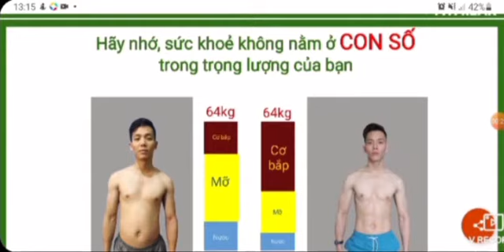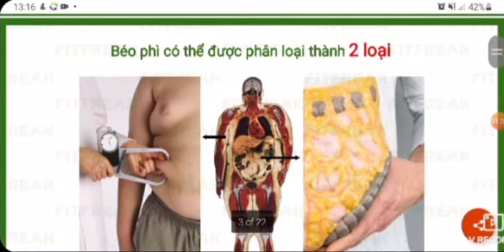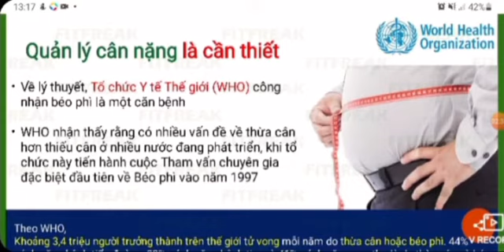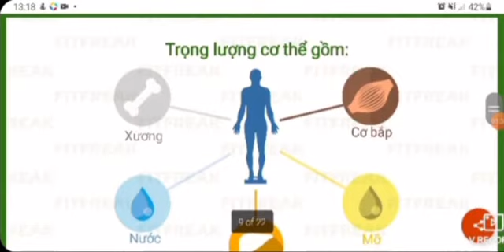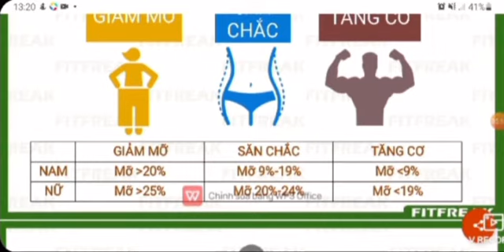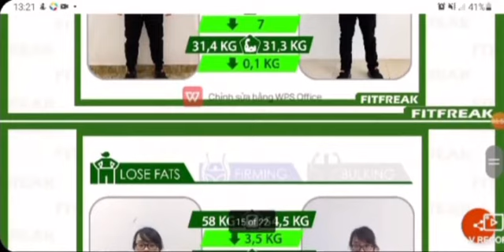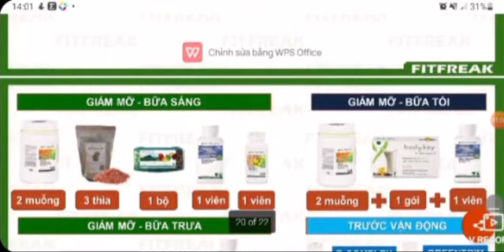ghi am vi sao can giam can